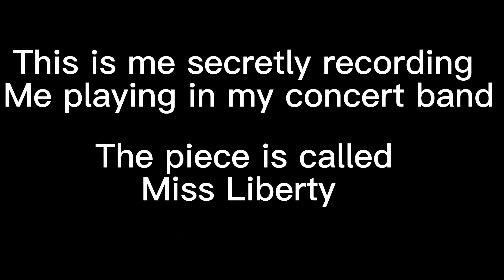Secret Full Band “Miss Liberty”